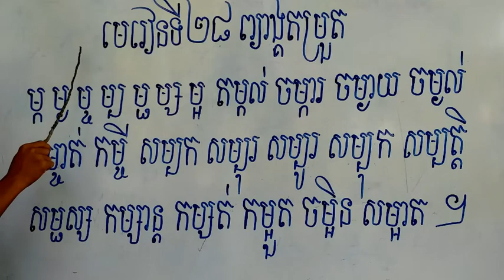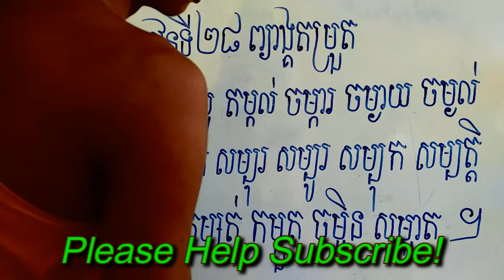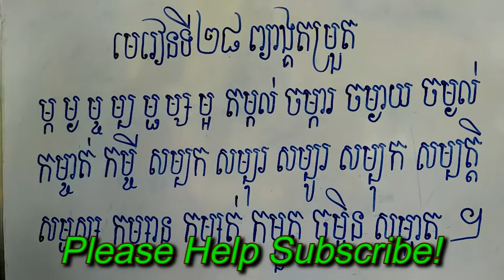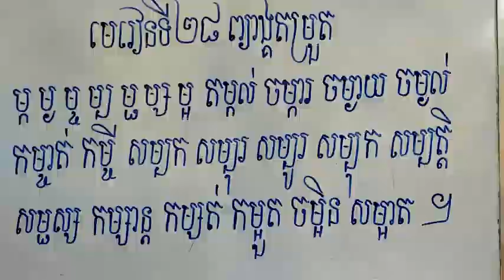Learn khmer . សិស្សខ្លាំងប៉ះជាមួយសិស្សធម្មតា